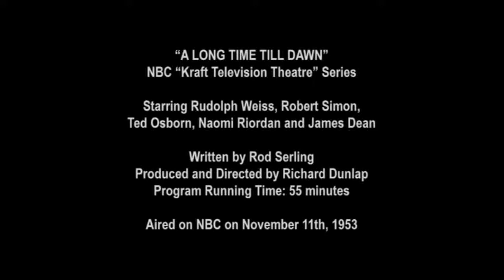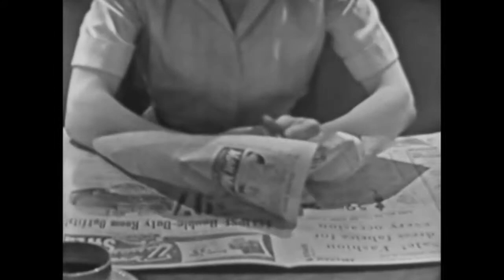Kraft Television Theatre: A Long Time Till Dawn (NBC, 1953)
Just out of prison Joe Harris looks to restart his life. His wife Barbie has moved and the one man who can tell him where refuses to do so. Enraged, Joe beats the old man senseless and runs away to his father's home, where he also finds his wife. A police detective comes around about the beating (which will soon to become a murder) and Joe insists he's innocent. Joe tells his wife and father he's a changed man and he's only a suspect because of his prior conviction. Barbie and Fred struggle with their desire to believe Joe's plea versus their fear he'll never change.

Live, Nov. 11, 1953
Stars:  Robert Cass, James Dean, Pud Flanagan
Written by Rod Serling